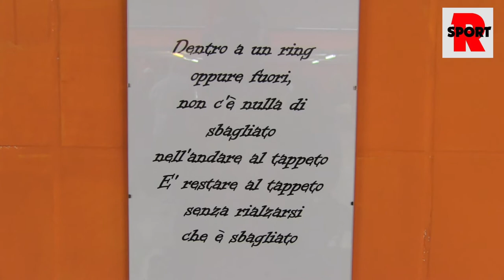La palestra della Chiti Scherma si rinnova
La cerimonia di inaugurazione della rinnovata Sala d'Armi